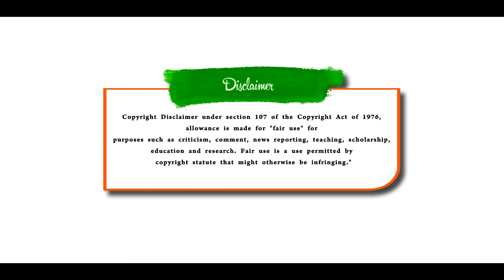திடீர் திருப்பம் | ஹ*மாஸ் குர்ஆனை நம்புறாங்க எங்களை மரியாதையா நடத்தினார்கள் | Pettai Tv